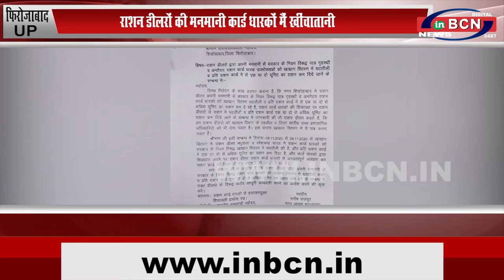UP के ज़िला फ़िरोज़ाबाद में राशन डीलरों की मनमानी कार्ड धारकों मैं खींचातानी ...INBCN NEWS